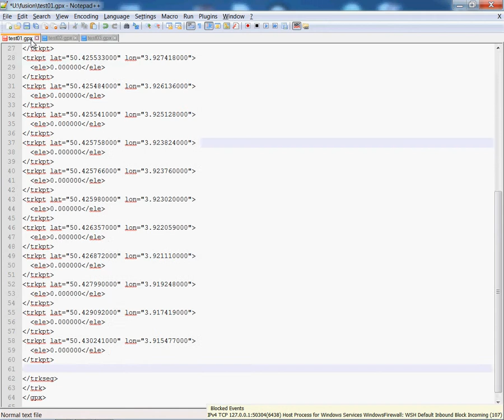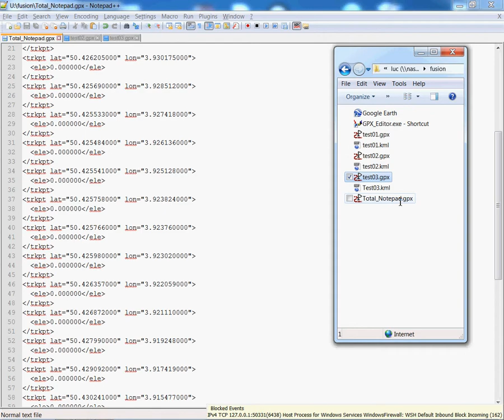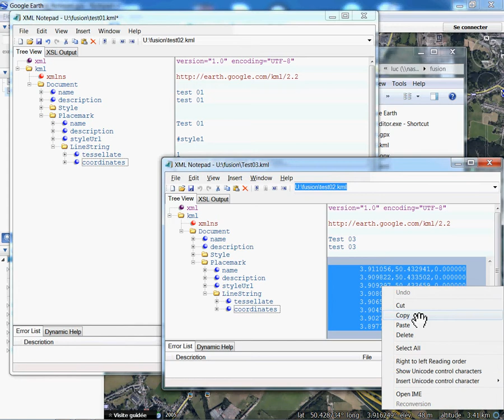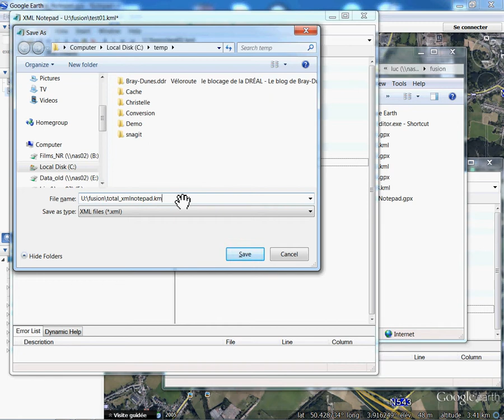Fusion Editor 01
Comment fusionner des fichiers GPX avec notepad++ ou des fichiers KML avec XML notepad